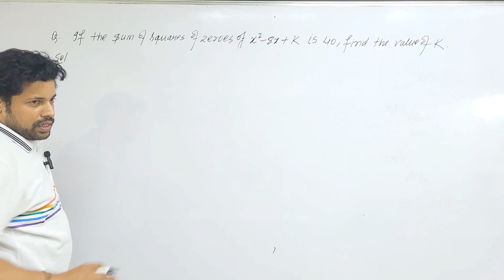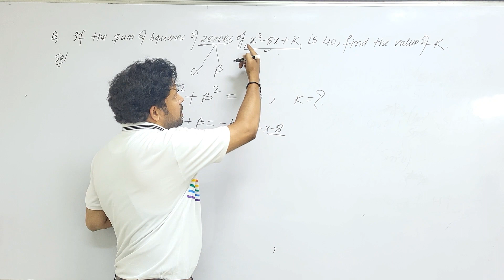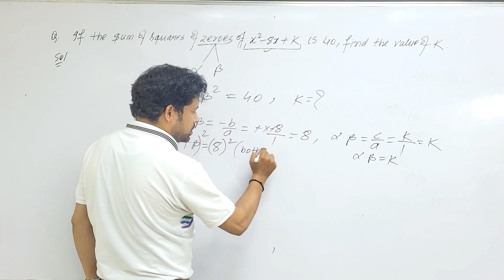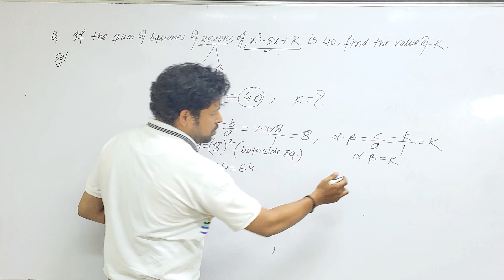if the sum of the squares of zeros of the polynomial f(x) = x²-8x+k is 40, find the value of k